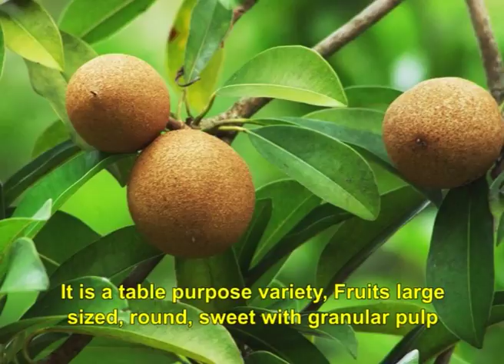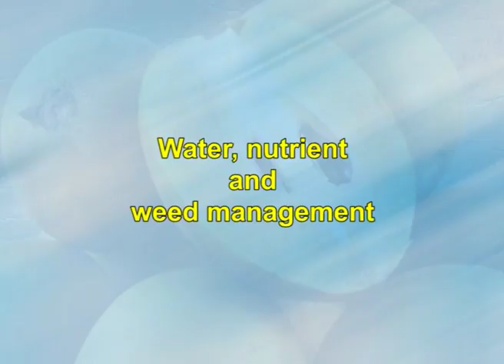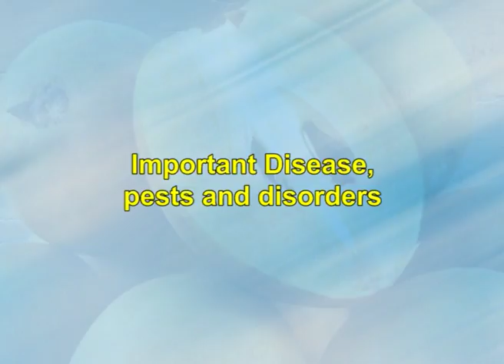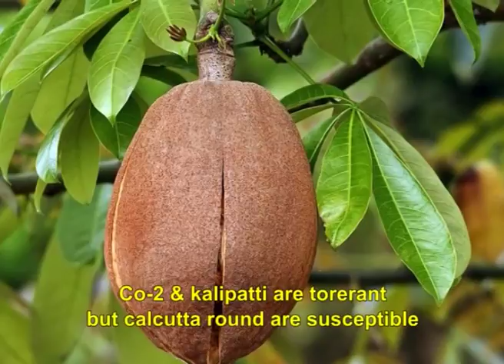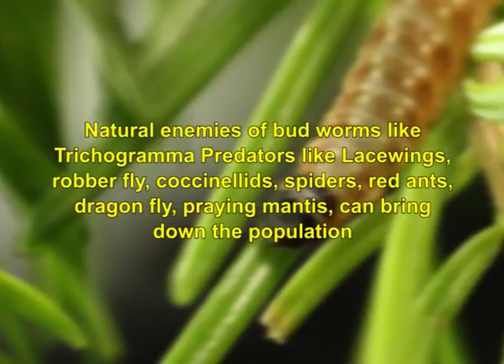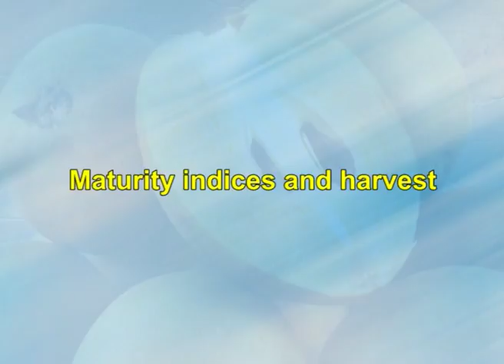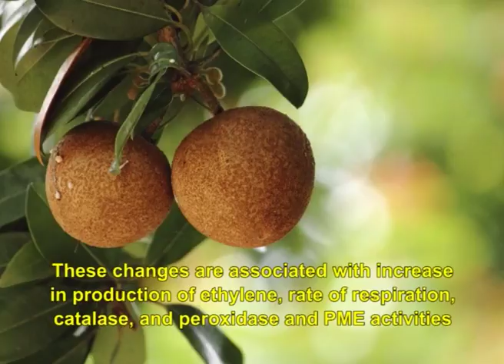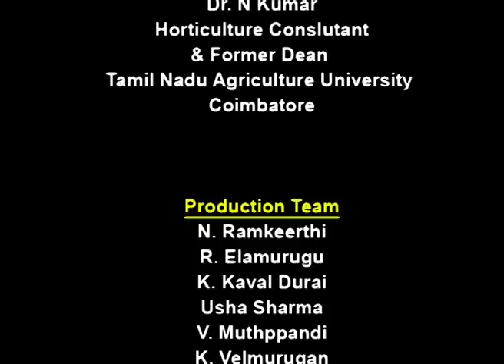Crop Production Technology of Sapota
Courses: Production Technology of fruits and plantation crops